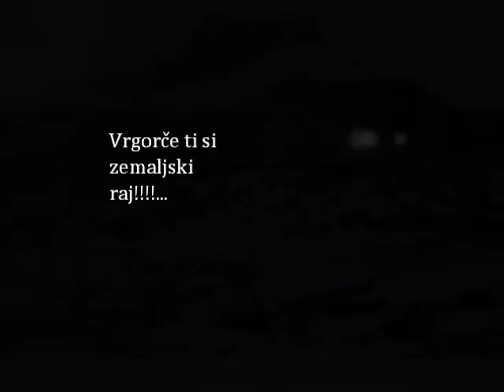Tamo gdje sam rođen